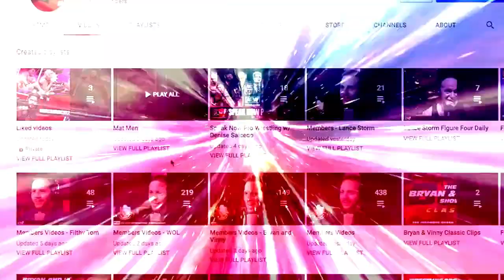"Are bears waterproof?": Bryan & Vinny Show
While discussing the promo prior to Rampage's main event, Bryan rants about his coat, leading to him answering a question about bears and their coats. [February 6, 2020]